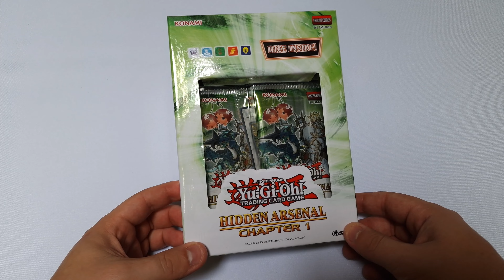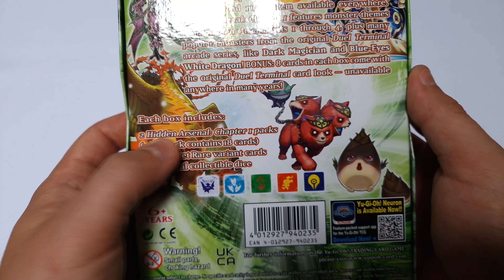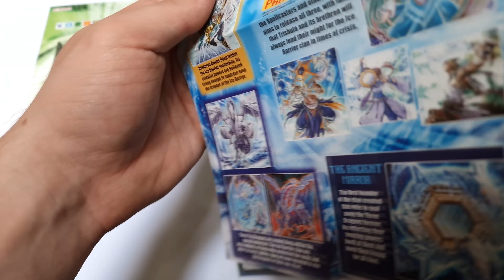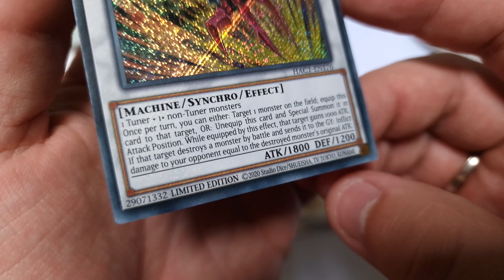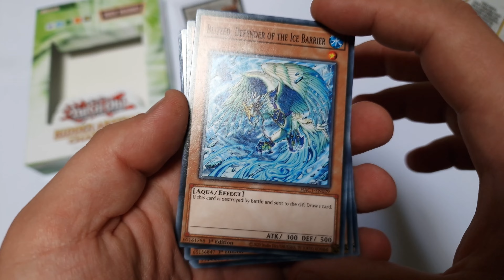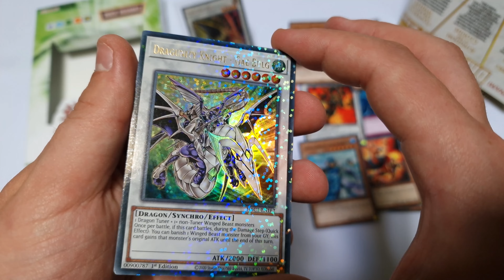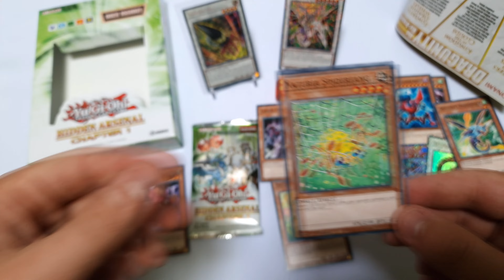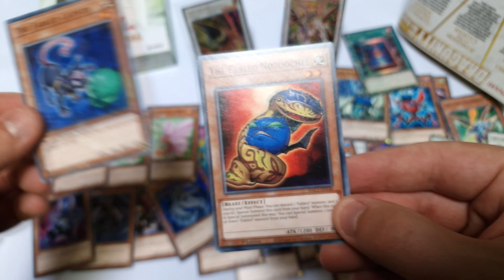Yu-Gi-Oh! Hidden Arsenal: Chapter 1 | Bontás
TradingCardsHUN Konami Yu-Gi-Oh!